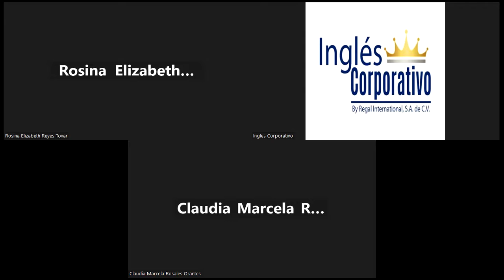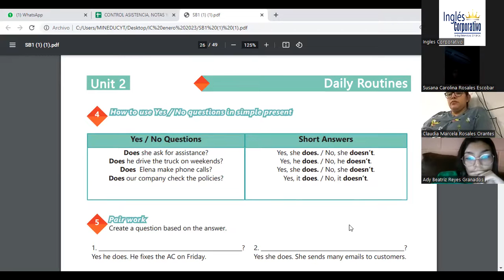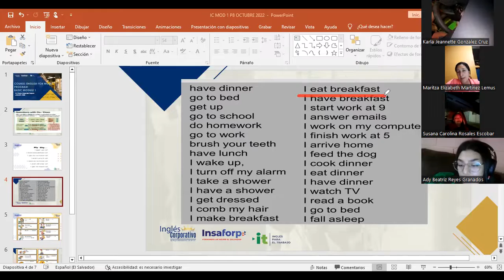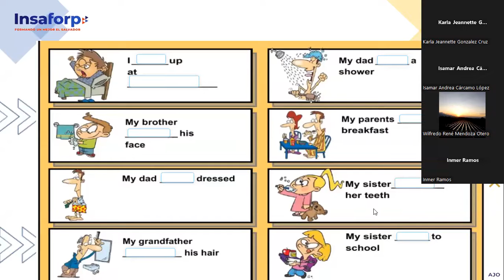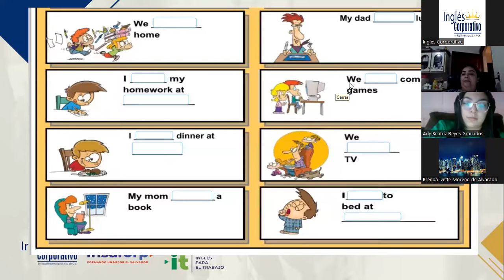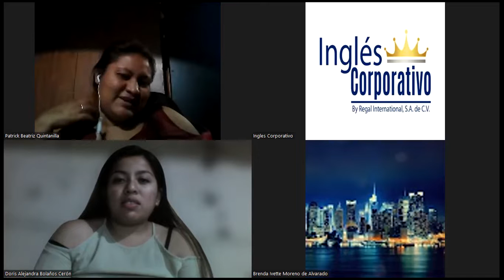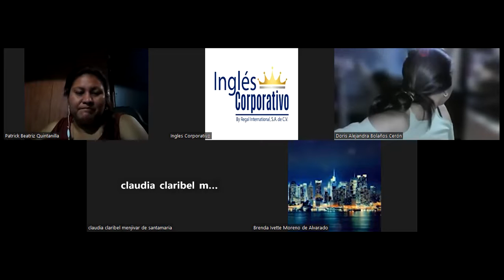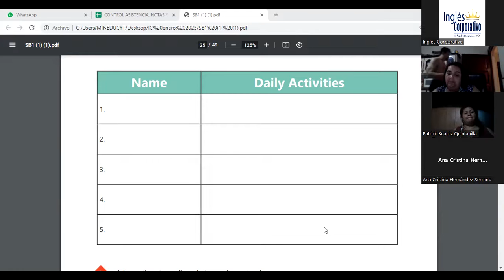SESION 8-08-02-23-29750-8048-0018/2023-Najarro – DAILY ROUTINES ACTIVITIES PRACTICE